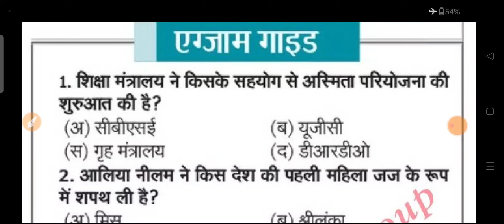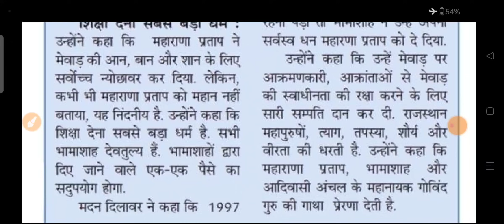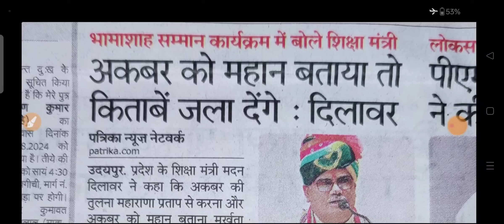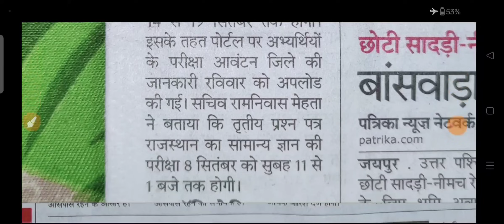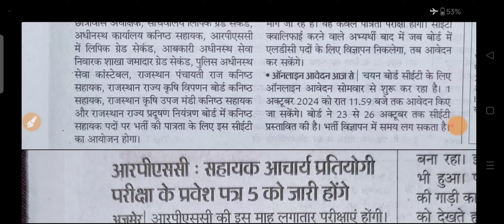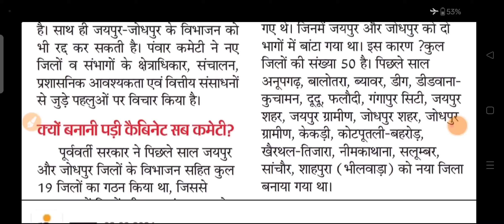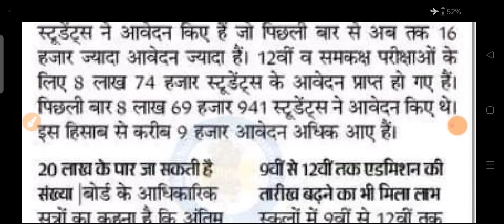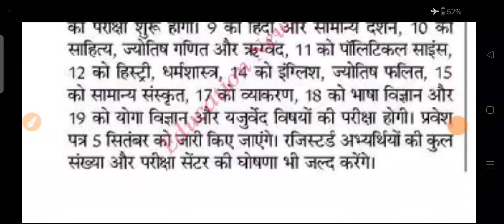शैक्षिक समाचार राजस्थान Rajasthan Shaikshik Samachar 02 September 2024 | RPSC REET RSSB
rajasthanshaikshiksamachar
shaikshiksamachar
shekshiksamachar
rajasthangyanstore
gyanstore
bhajanlalsharma
madandilawar
reetnews
reet new vacancy 2024
1st grade new vacancy 2024
dpc update
2nd grade new vacancy 2024
1st grade latest news today
rpsc 2nd grade latest news today
1 grade new vacancy 2024
reet
1st grade new vacancy 2023
rpsc
rpsc first grade
reet 2024
dpc
reet 2024
new reet vacancy
new reet
1st grade vacancy
2nd grade vacancy